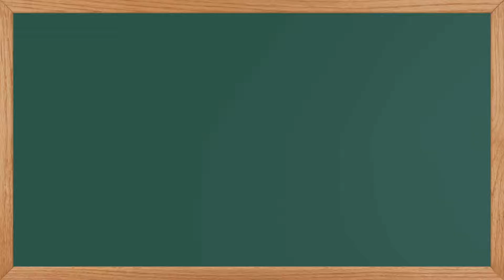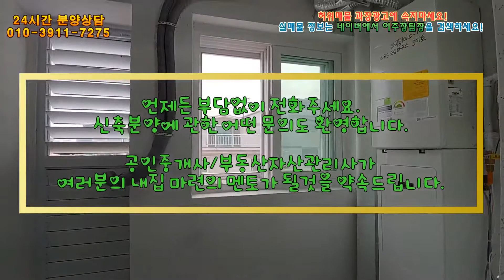[FULL-HD] 화곡역 우장산역 도보5분, 최고학군 스위트드림아파트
◆매물명 :스위트드림아파트
◆위 치 : 서울시 강서구 화곡동
◆인근역 : 5호선 우장산역 화곡역 도보5분
◆구 조 : 3가지 타입 방3개 화장실2개 베란다 구조
◆규 모 : 1개동 7층 42세대
◆실입주금 : 서울지역 최소실입주금으로 입주가능

해당매물에 대한 추가 정보는jw정원주택 이주창팀장 블로그를 확인하시거나 문의 주세요.

신축빌라 신축아파트에 대해 추가로 궁금한 내용이 있으시면
네이버 지식인에서 "이주창팀장"을 검색하시거나
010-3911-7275로 문의주시면 언제든 답변드릴께요.